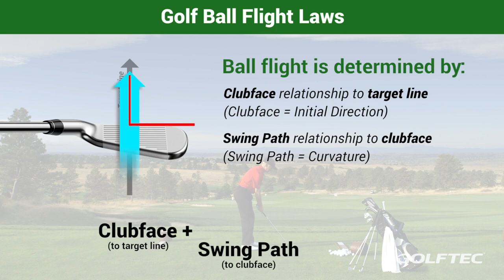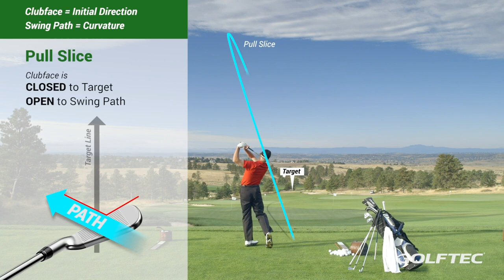Golf Ball Flight Laws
Watch this video to understand how the initial direction and curvature of the golf ball is determined.  The clubface in relation to the target line at impact determines the initial direction of the ball and the swing path in relation to the clubface will determine curvature.